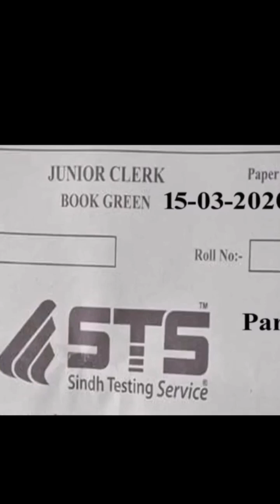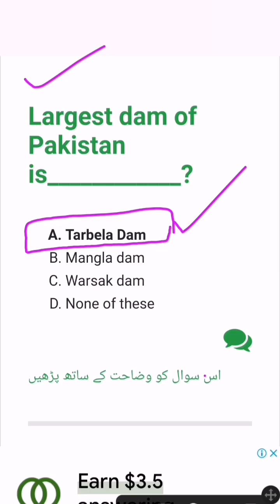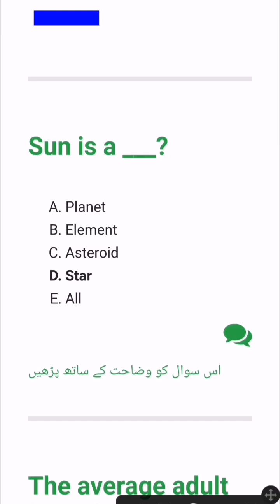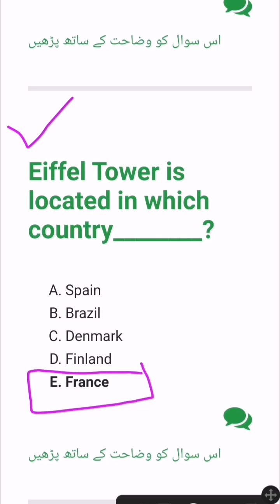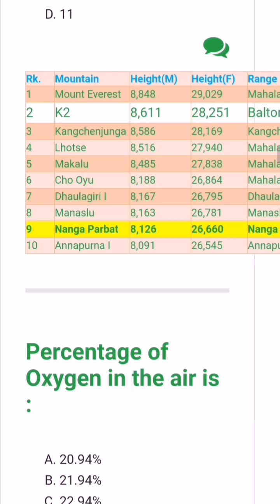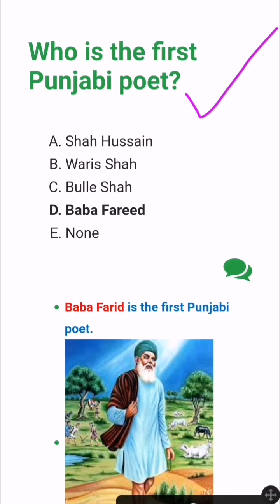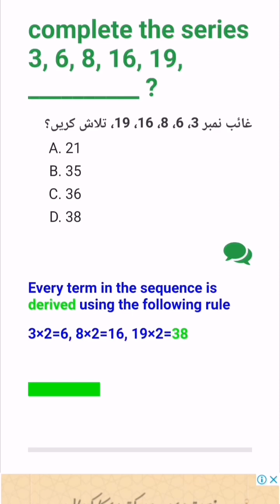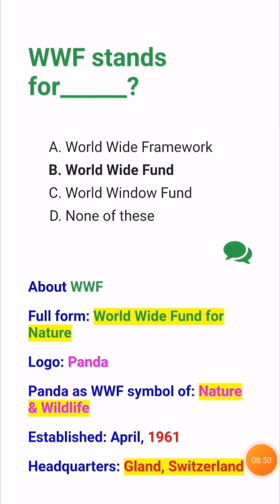sindh police test preparation 2023|STS sindh police past papper mcqs